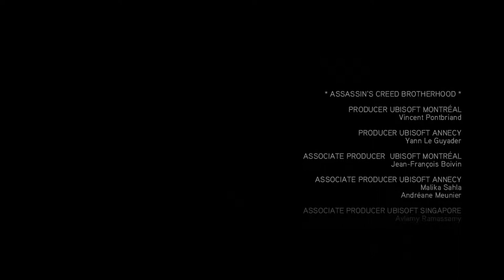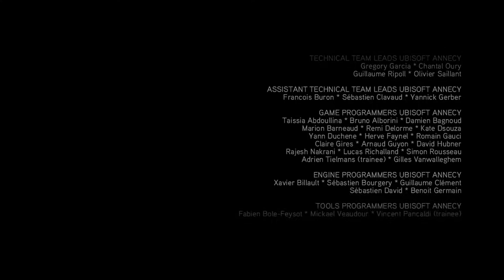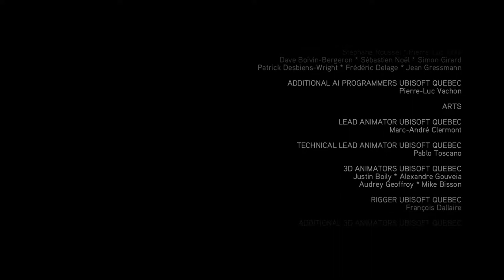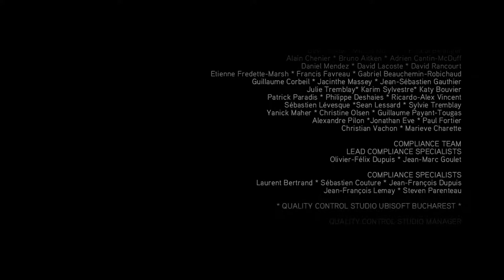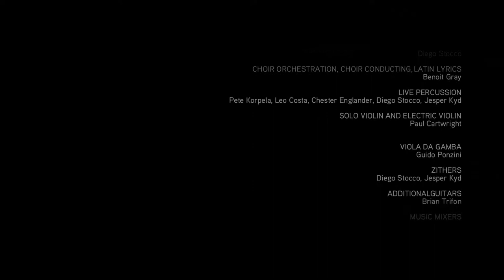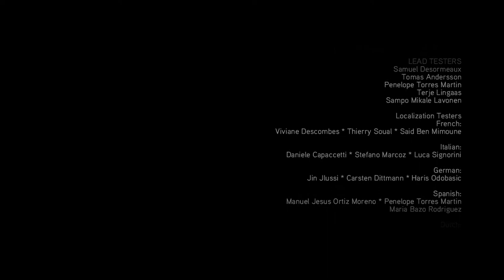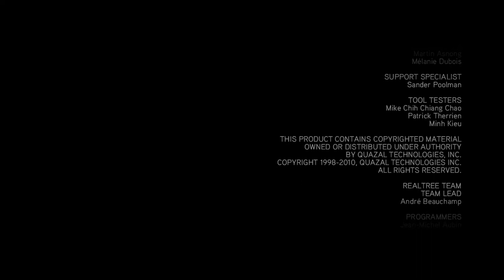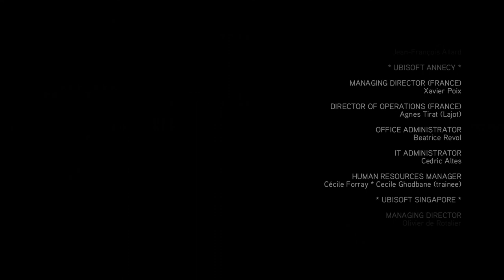Assassin's Creed Brotherhood Walkthrough Episode 11 [X360 - No Commentary]